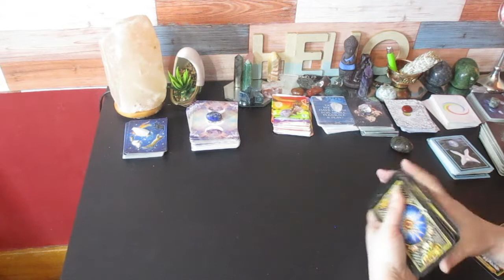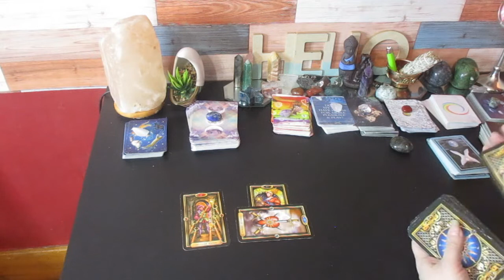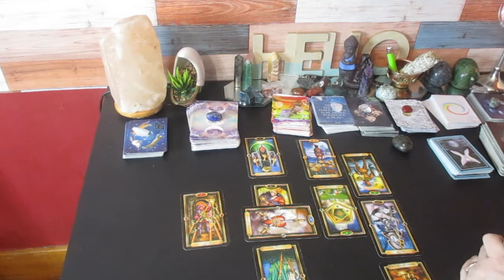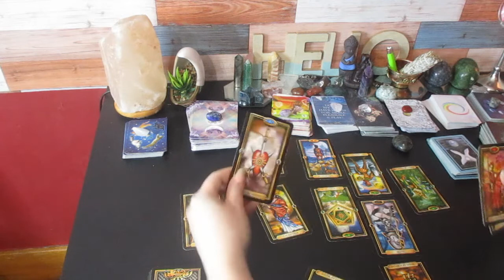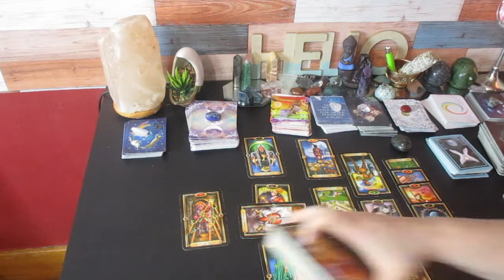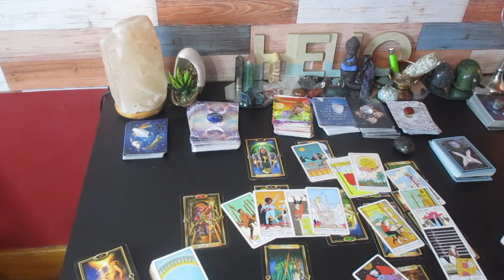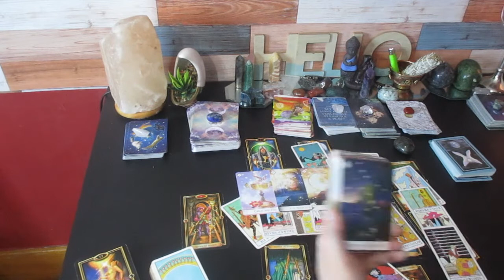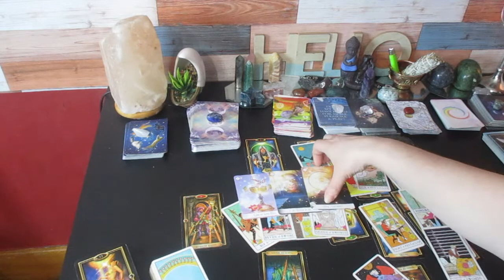Virgo ♍ "Your Manifesting This From Your Dreams Virgo"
Much love!
~Renee G